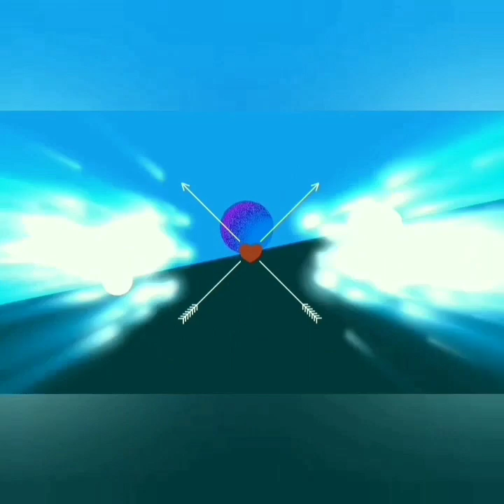LIVE INSTAGRAM VICTOR AGUSTINO HARI INI BIKIN BAPER.....